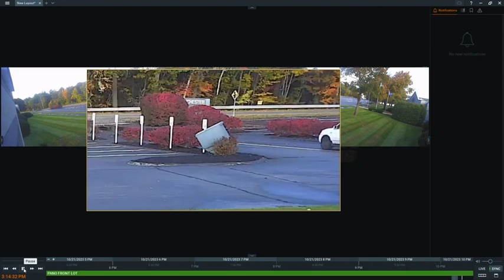video recording 2023 10 23 3PM 13 38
Mailbox damage